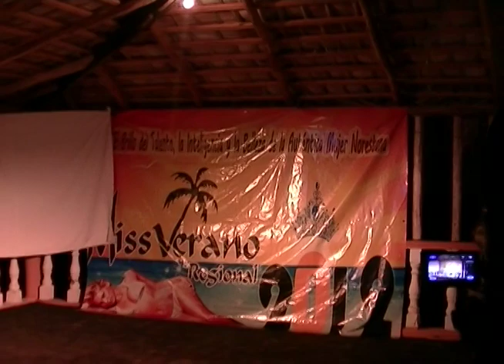LISBETH ACOSTA PRUEBA DE TALENTO MISS VERANO 2012